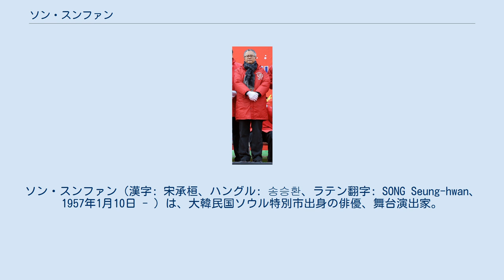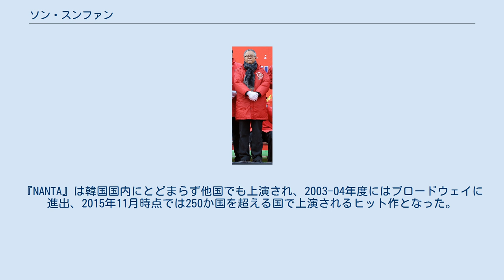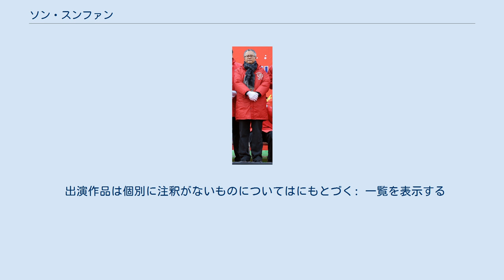ソン・スンファン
ソン・スンファン（漢字: 宋承桓、ハングル: 송승환、ラテン翻字: SONG Seung-hwan、1957年1月10日 - ）は、大韓民国ソウル特別市出身の俳優、舞台演出家。
 子供の頃、口演童話の大会に出場した際に演出家にスカウトされ、1965年にKBSのラジオ番組の子役声優として芸能界にデビュー。
その後は「子役が必要だ」とあちこちから声をかけられて舞台劇、映画、テレビドラマにも出演、活動の幅を広げていった。
1968年に劇団広場の『鶴村の人々』（학마을 사람들）にポンナム役で出演し同年度東亜演劇賞子役特別賞を受賞。
子役時代は「日中は学校で勉強し、放課後に放送局でドラマの撮影に参加する」日々であったと後にインタビューで振り返っている。
徽文高等学校在学中には、当時の人気ドラマ『旅路』（여로）にも出演した。
しかし父親が事業に失敗した上に病に倒れ家計を担う立場となったため就職を考えて西江大学校の経済学科を受験したが不合格、第2希望の韓国外国語大学校アラビア語学科に入学した。
当時の韓国は「中東ブーム」の真っただ中にあり、主専攻でアラビア語、副専攻で貿易学を学ぼうと考えていたという。
 芸能界を離れる事も視野に入れて大学に入学したものの演技への情熱を断ち切れず学生演劇に熱中、結局大学は中退することとなった。
知人と共に劇団「76劇場」を立ち上げて団員として活動した他、他劇団の作品にも出演。
そのうち1982年に出演した劇団実験劇場の作品『エクウス』で同年度百想芸術大賞演劇部門最優秀演技賞（男優）を受賞した。
演劇以外にラジオDJやタレントとしての活動にも取り組み、特にKBSのラジオ番組『夜を忘れたあなたに』とテレビ番組『若さの行進』で人気スターとなった。
 1983年に撮影でアメリカ合衆国ニューヨーク州を訪れたソン・スンファンは自国との違いに衝撃を受け、芸能活動を中断し当時婚約者であった妻と共に渡米した。
一般には「留学」と捉えられたが、本人は後年インタビューにて「世界見物」と表現している。
自らはフリーマーケットで靴や時計などを売り、妻はネイルサロンの従業員として働いた。
そして経済的に余裕ができた時はふたりで映画や演劇を見るという生活を送った。
 4年間の米国生活を終えて帰国後に芸能活動を再開。
76劇場には1988年まで在籍した。
翌1989年には劇団ハン・パフォーマンスを創立して代表に就任、複数のミュージカル作品のプロデューサーを務めた。
1996年には高校時代の同級生であるイ・グァンホと共に舞台作品公演を手掛けるベンチャー企業PMCプロダクションを創立して共同代表に就任。
1997年にはノンバーバル・パフォーマンス『NANTA』の企画および制作を担当した。
『NANTA』は韓国国内にとどまらず他国でも上演され、2003-04年度にはブロードウェイに進出、2015年11月時点では250か国を超える国で上演されるヒット作となった。
 2012年3月、PMCプロダクションの代表を辞して芸術総監督に就任。
2015年には誠信女子大学校融合デザイン芸術大学学長（日本の学部長に相当）に就任した。
同年7月、2018年2月開幕予定の2018年平昌オリンピックの開会式総監督に選出された。
 普成中学校および徽文高等学校を卒業。
韓国外国語大学校は中退したものの1996年に「名誉卒業」の資格を得た。
 出演作品は個別に注釈がないものについてはにもとづく: 一覧を表示する